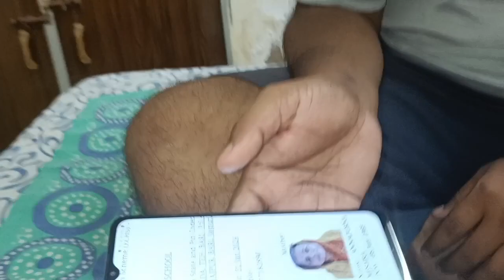ଅନ୍ଧାର ରେ ଆମ ଛାତ ଉପରେ ଦୃଶ୍ୟମାନ ହେଲେ🙏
Odia vlog
Viral videos
Youtube videos
Odisha blogger suchitra dhal
Odisha
My Kerala life style